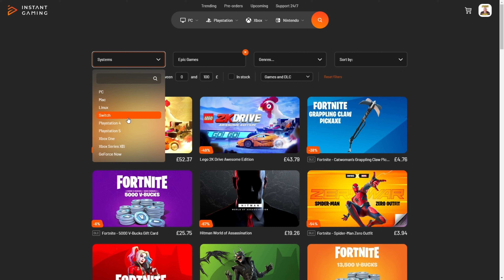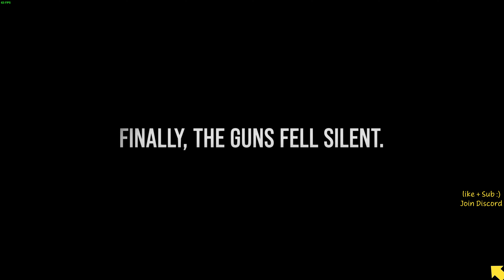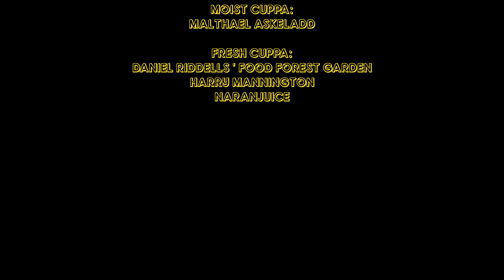END OF DAYS !! EP 42 / Elite Great War Western Front Allies Gameplay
The Allies / Entente  Elite Difficulty Campaign 1914 EP 41 / Great War Western Front Gameplay

Or use this link if you want to have a gander at all games!

Thumbnail curtesy of  @SirTip ​